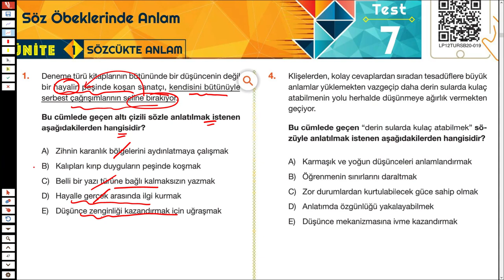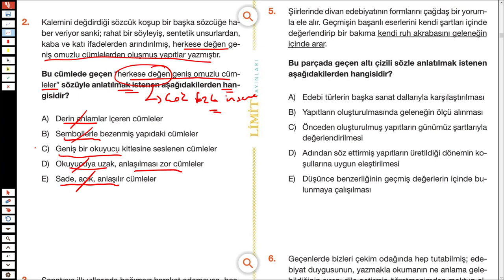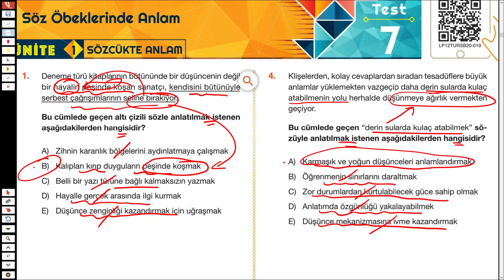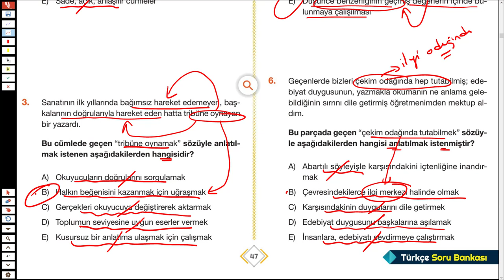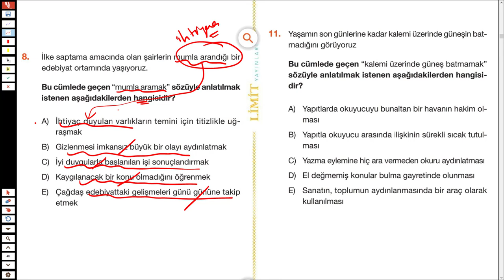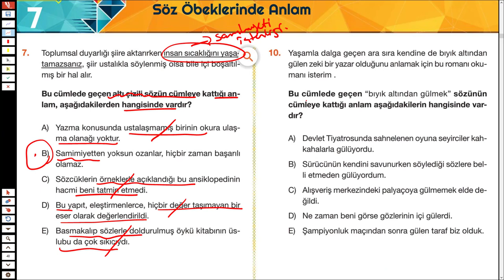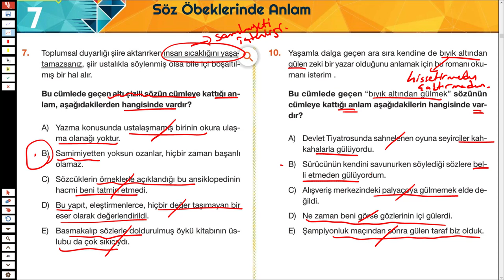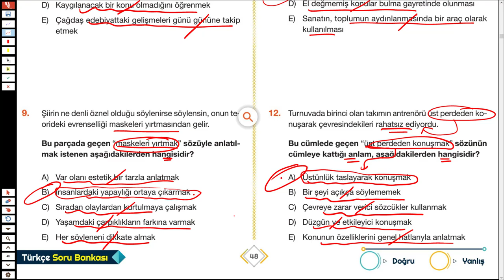LİMİT TYT TÜRKÇE SORU BANKASI - SÖZCÜKTE ANLAM - SYF 47/48 - TÜRKÇEHANE